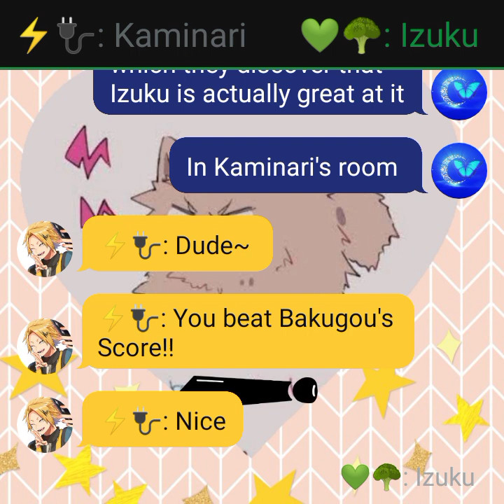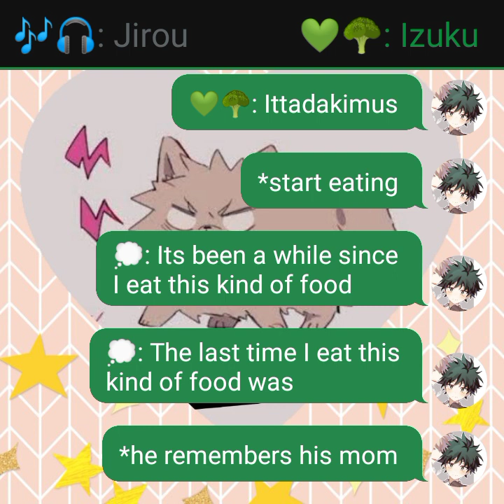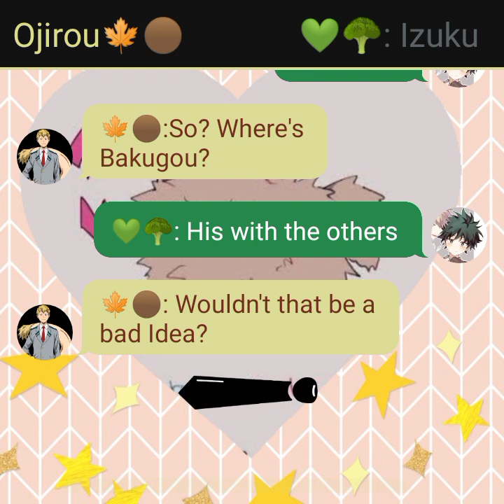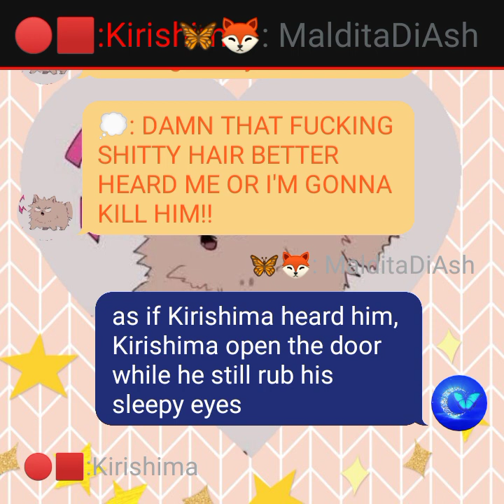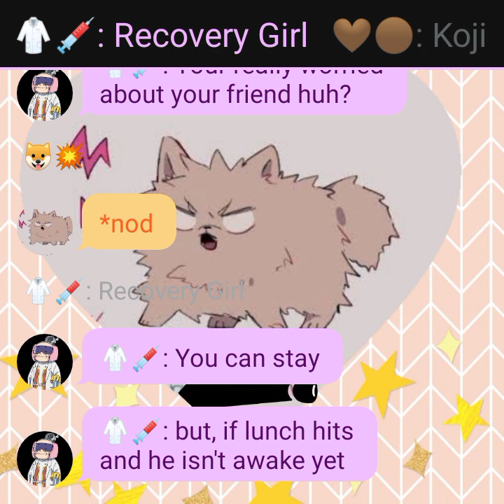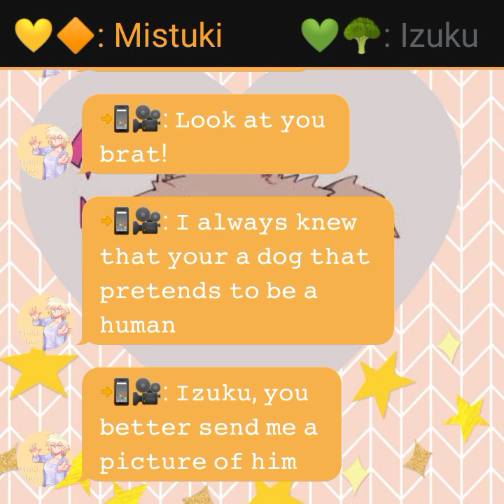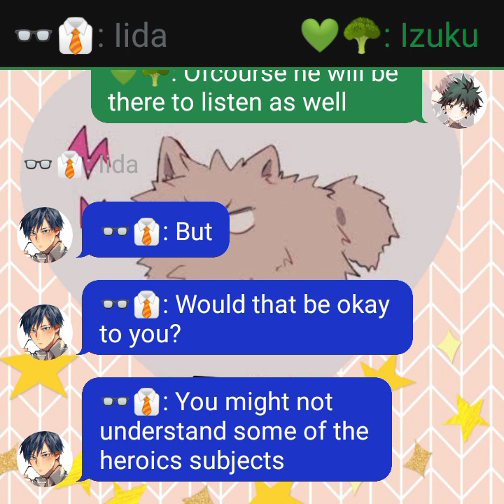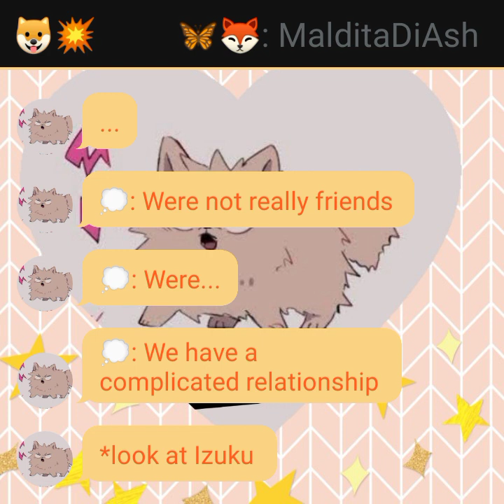BakuDeku 𝓟𝓻𝓮𝓼𝓮𝓷𝓽𝓼: My Cute Pomeranian 🐶💛 Part 4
Bakudeku 𝓟𝓻𝓮𝓼𝓮𝓷𝓽𝓼:
Title: My Cute Pomeranian
Part: 4
ProHero Student Bakugou x Quirkless Deku

Please read/watch the video in 2x speed

            : I don't also own any pictures that I used in the story.

ヾ(๑≧∇≦)ﾉﾞ♥❤